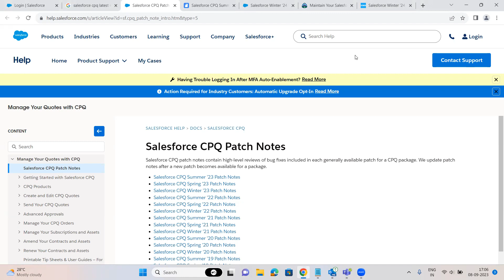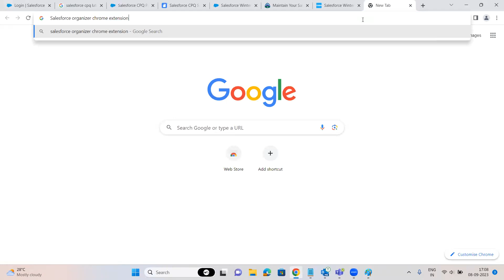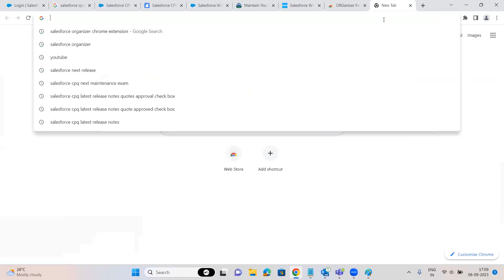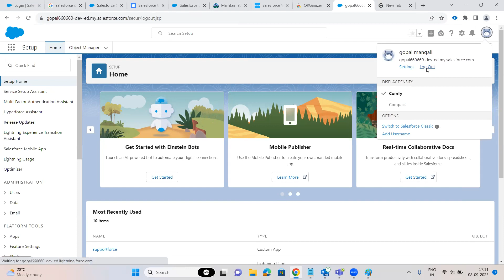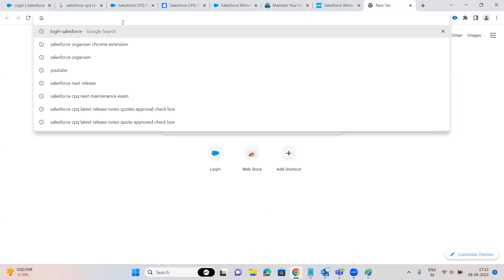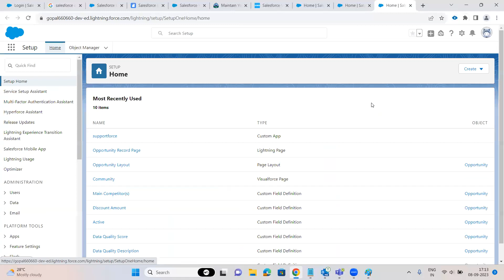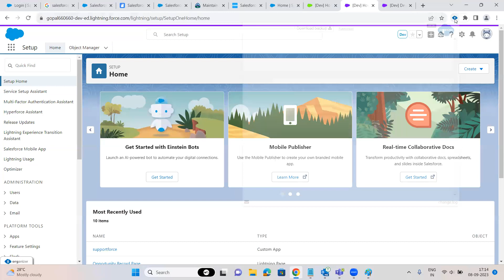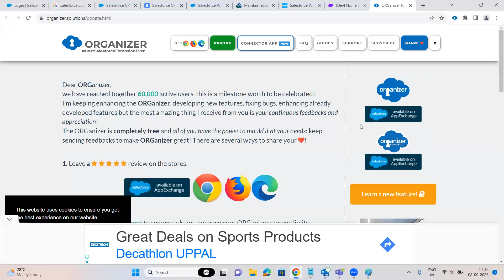Salesforce Organiser Chrome Extension ! Gopal Salesforce !